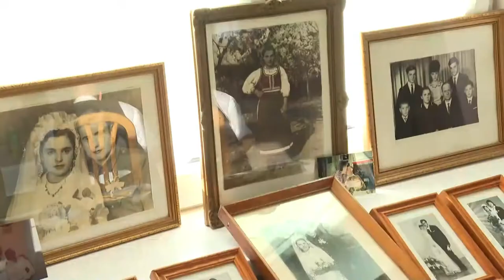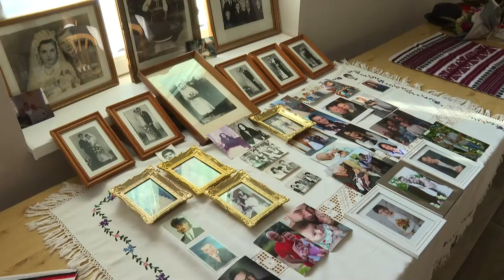100 éves lett Papp Lajosné, Anna néni - a hosszú élet titka: szeretni és szeretve lenni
100 éves lett Papp Lajosné, Anna néni - a hosszú élet titka: szeretni és szeretve lenni

Csobánolás - Hidason újra felelevenítik a bukovinai székely népszokást A népművészet mestere lett Lőrincz Etel - csaknem 30 éves alkotói munkát ismertek el